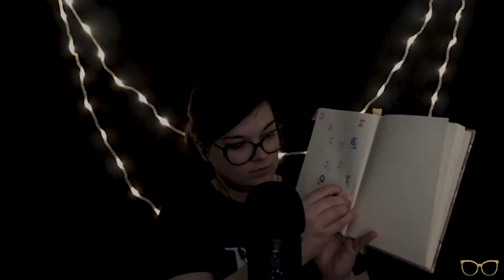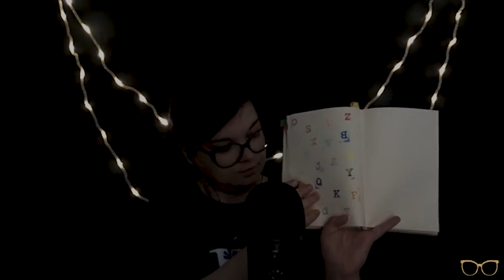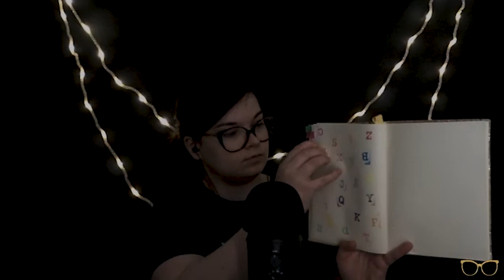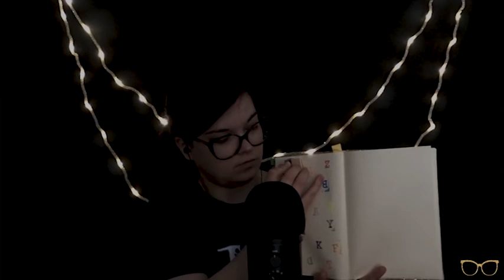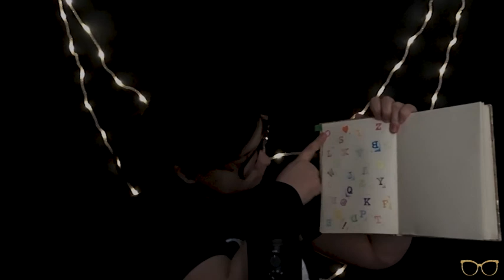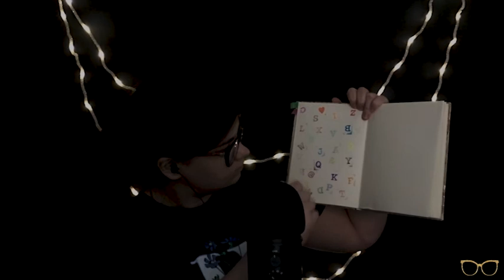ASMR FR - Je m'amuse avec des tampons 🎨📖 [No Talking]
Coucou,
On se retrouve aujourd'hui dans une nouvelle vidéo AMSR dans laquelle j'utilise des tampons en bois avec des encreurs sur mon carnet préféré en liège.
J'espère que cette vidéo te plaira. Si c'est la cas, je t'invite à me laisser un petit pouce bleu ainsi qu'un petit commentaire pour partager ce qui te plaira avec moi.
Je te souhaite une bonne relaxation. 😴
Bisous 😘

Hey guys, 😊
In this new ASMR video, I'm going to play with some wooden stamps, ink pads and my favourite notebook in cork.
Take care.
XX